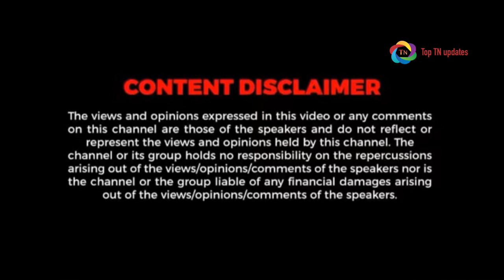பிக்பாஸ் தர்ஷனுக்கும் லாஸ்லியாவிற்கும் இடையே தற்போது ஏற்பட்டுள்ள மிக நெருக்கமான உறவு; கதறியழுத கவின்